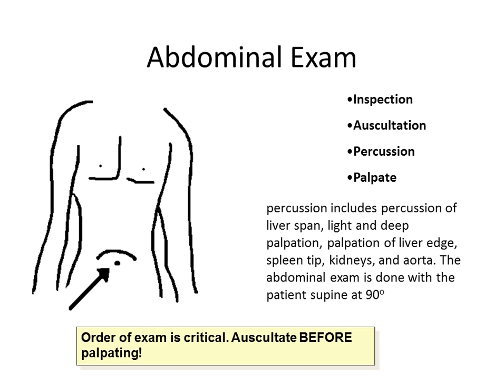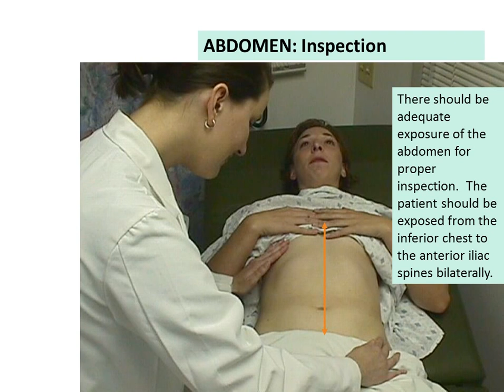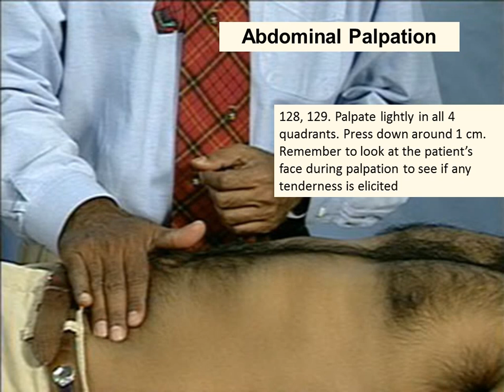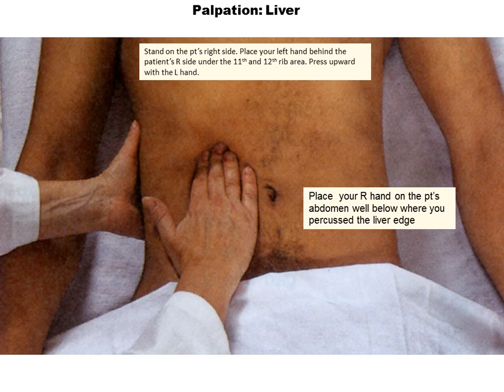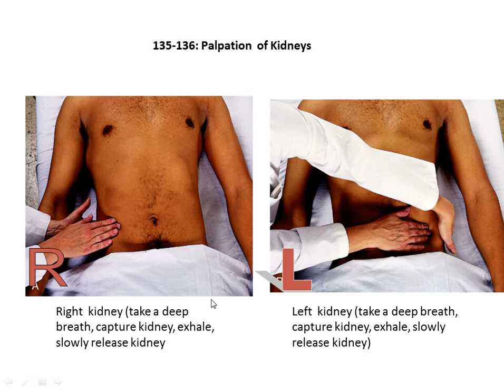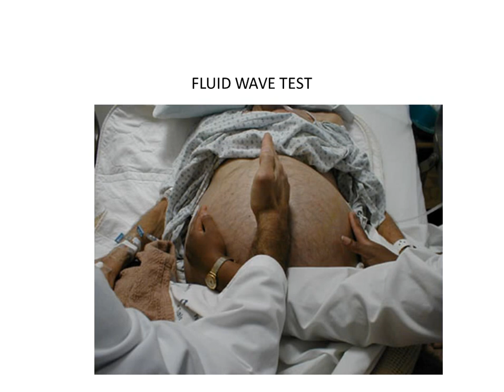Abdominal Examination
abdominal examination meaning in khmer more detail